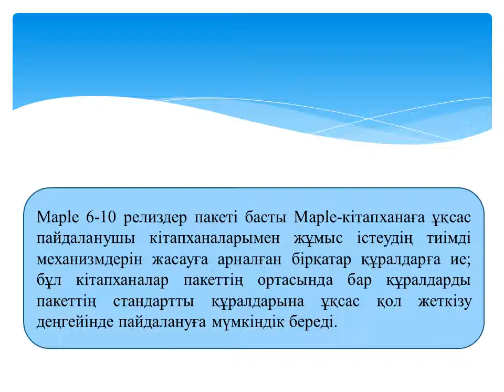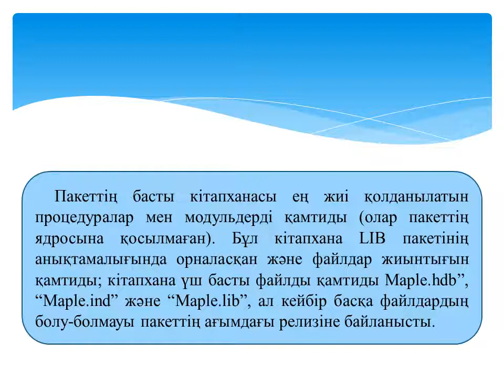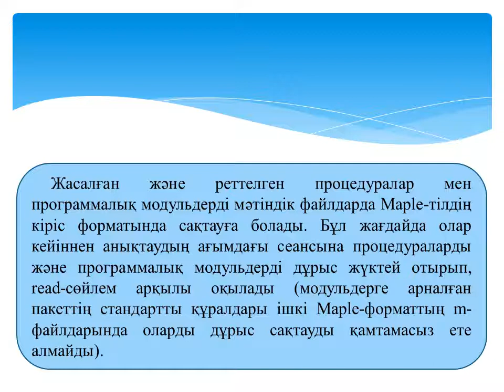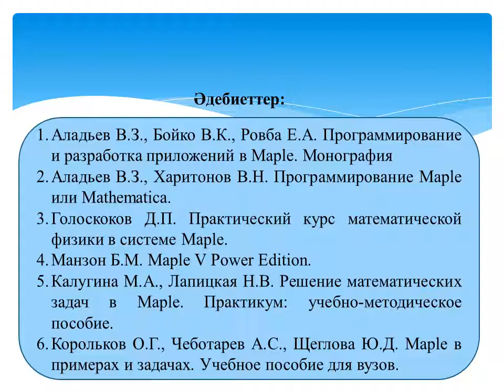Maple ортасында программалау 4 МКМКО, 4МКО №14 лекция Пайдаланушы кітапханаларын құру және жүргізу